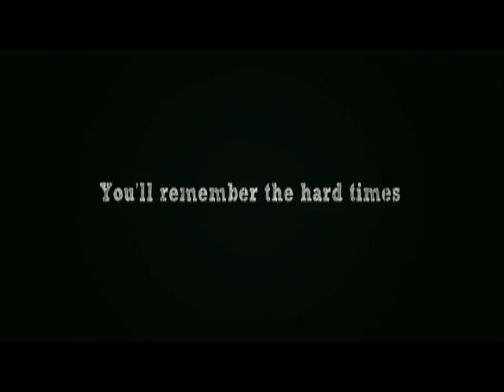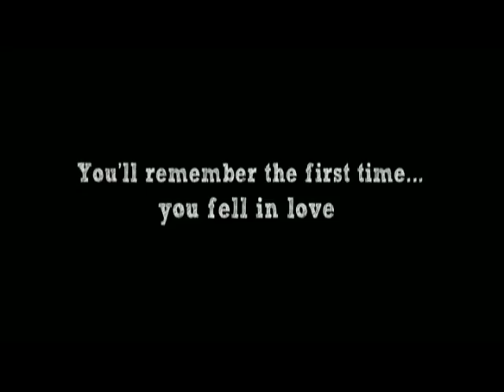Trailer for AMERICAN TEEN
Trailer for Paramount Vantage's AMERICAN TEEN